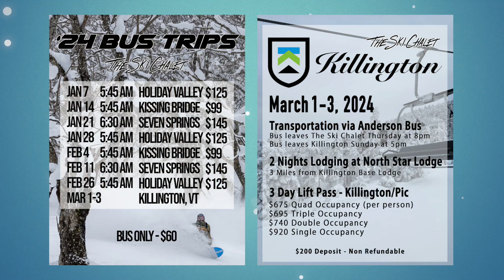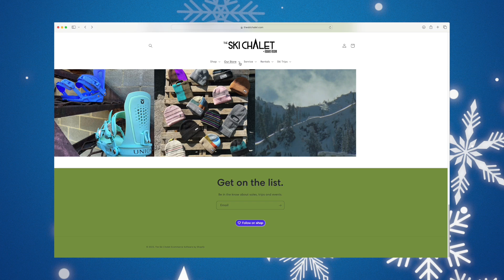The Ski Chalet - Niles, Ohio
Lauren gets ready for the slopes at the Ski Chalet in Niles and learns how they have taken their patrons skiing and scuba diving, and outfitting them too for over 40 years!